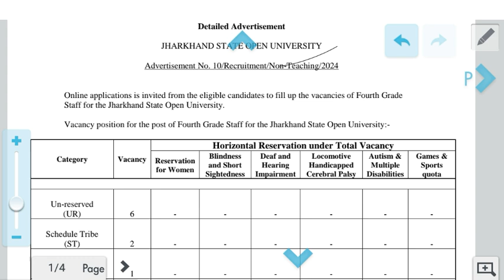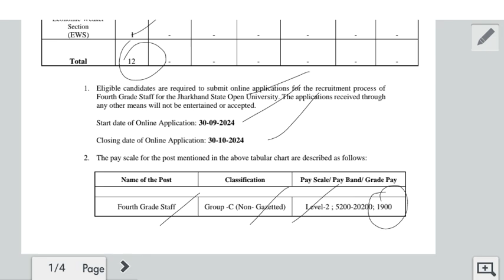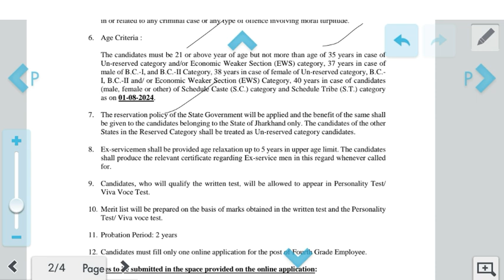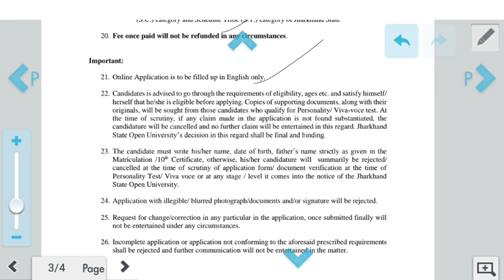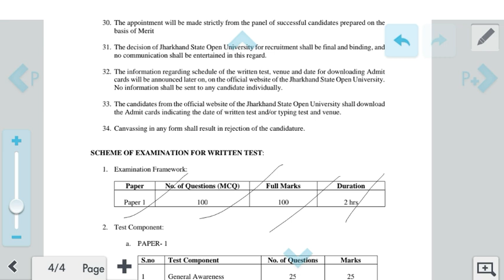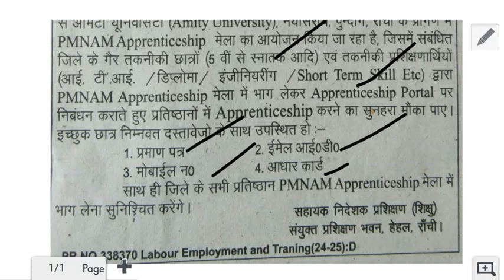राँची झारखण्ड से दो न्यू वैकेंसी | ranchi new recruitment |government job Jharkhand New vacancy 2024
खूँटी और लातेहार से दो न्यू वैकेंसी | khunti and Lohardaga requirement | Jharkhand new vacancy 2024

राँची और खूँटी तीन न्यू भतीॅ निकला | Ranchi and khunti requirement | Jharkhand new vacancy 2024

Khunti and Ranchi से तीन विभिन्न विभाग से वैकेंसी | खूँटी और राँची से | Jharkhand New vacancy 2024

Jharkhand new upcoming vacancy
Jharkhand vacancy

Block job in Jharkhand
Urgent job jharkhand
Jharkhand Job 2024
Best job in Jharkhand
recruitment.jharkhand.gov.in home guard
Private jobs in Jharkhand Jamshedpur
recruitment.jharkhand.gov.in palamu
Recruitment Jharkhand gov in login
Jharkhand new vacancy 2024 apply online
Jharkhand new vacancy 2024 last date
झारखंड सरकारी जॉब
झारखंड में कौन कौन सा फॉर्म निकला है?
झारखंड जॉब पोर्टल
झारखंड जॉब अलर्ट
झारखंड सरकारी रिजल्ट
झारखंड में बहाली
झारखंड में कौन कौन सा फॉर्म निकला है 2024
झारखण्ड प्राइवेट जॉब

recruitment.jharkhand.gov.in home guard
recruitment.jharkhand.gov.in palamu

Jharkhand Job Alert
Jharkhand High Court Vacancy
JAPIT Recruitment portal
Six New Requirement Jharkhand 2024 | न्यू वैकेंसी झारखंड |Khunti Ranchi | Jharkhand New vacancy 2024

12 Pass Govt job Jharkhand
Private jobs in Jharkhand 10th pass
Job Jharkhand Group
Jharkhand gov in
Jharkhand Job Card
Jharkhand Police Vacancy 2024
झारखंड जॉब अलर्ट
झारखंड जॉब पोर्टल
झारखंड में बहाली
झारखंड सरकारी जॉब
jharkhand upcoming vacancy 2023-24
झारखण्ड प्राइवेट जॉब
झारखंड सरकारी रिजल्ट
क्या क्या वैकेंसी निकला है
Government recruitment jharkhand
recruitment.jharkhand.gov.in palamu
recruitment.jharkhand.gov.in home guard
recruitment.jharkhand.gov.in garhwa
recruitment.jharkhand.gov.in hazaribagh
RDD Jharkhand
JAPIT Recruitment portal
JAPIT Recruitment portal login
Applyrdd Jharkhand gov in

job information
Jharkhand vacancy
Jharkhand block level Vecancy
Jharkhand job

Lohardaga Vacancy
Lohardaga district
Gumla Recruitment
12th pass job in Bokaro Steel City
12th pass job in Hazaribagh

12th pass job in Gumla
Www Gumla NIC in Teacher
Gumla Vacancy
gumla.nic.in merit list
Gumla Nursing Vacancy
Gumla district
gumla.nic.in tender
Hazaribagh Recruitment